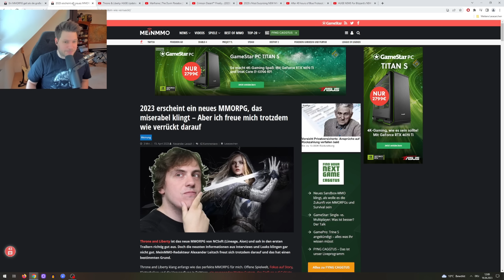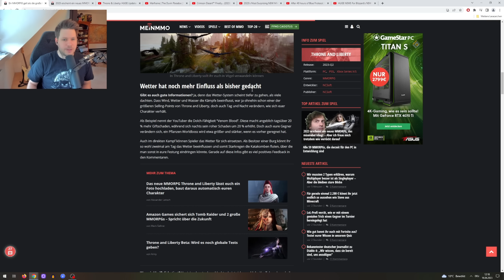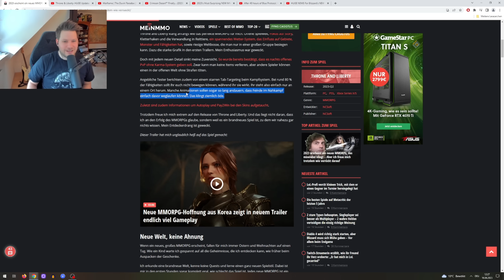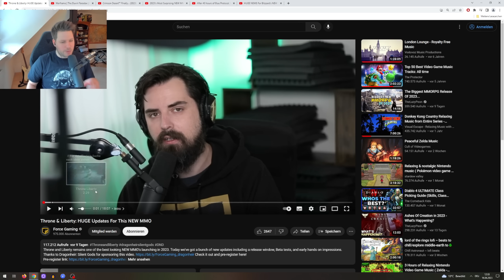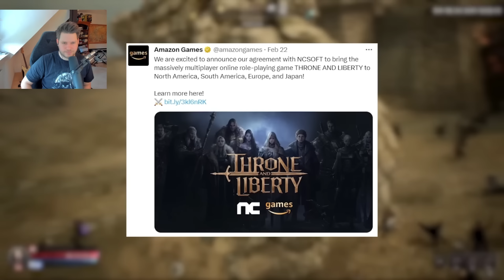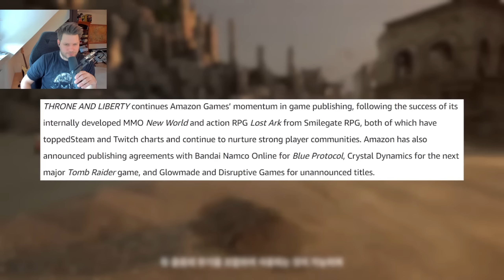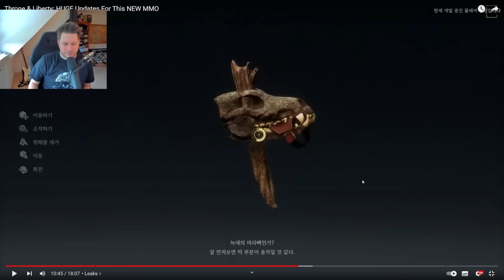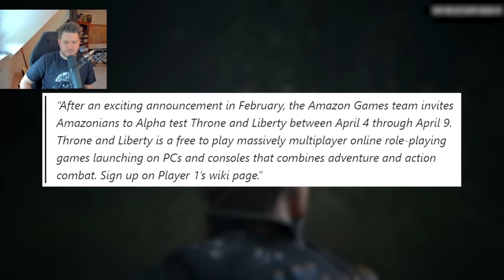Neues zu Throne and Liberty!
Es gibt Neues zu Throne and Liberty! Und außerdem ein paar schöne Gründe, warum man sich trotz mancher Hiobsbotschaft auf das MMO freuen kann!

Spart beim Kauf von Spielen gutes Geld über meinen Partner Gamesplanet! Anders als die meisten Keyseller-Seiten 100 Prozent legal und seriös, also nehmt guten Gewissens die Rabatte mit

Meine Ausstattung:

Grafikkarte: RTX 2080 Super
Tastatur: HyperX HX-KB5ME2
Maus: Logitech G203
Headset: Razer Kraken
Kamera: Logitech C920

▬▬▬▬▬▬▬▬Socialmedia▬▬▬▬▬▬▬▬